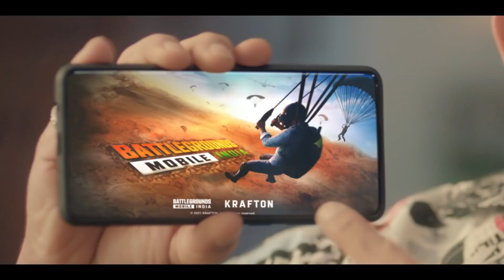Pre Register BATTLEGROUNDS MOBILE INDIA is Here | Register Now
Battleground Mobile India Pre - Registration is Here | Registration Open In Play Store

😱Game For Peace New Airship Mode | Pubg Mobile New Airship Mode | 2nd Anniversary Pubg Airship Event

My Gears :-

Playing type - Two fingers & No Gyroscope
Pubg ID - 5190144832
Pubg IGN - 『N K』